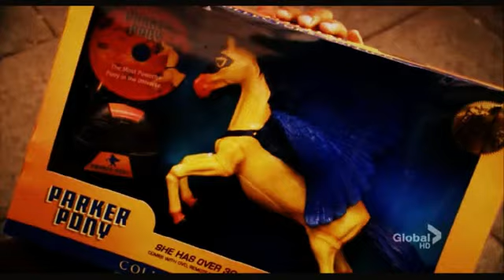NCISLA S4 is comming in a few days! :)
yay :)
song: It's Time by Glee Cast Version :)